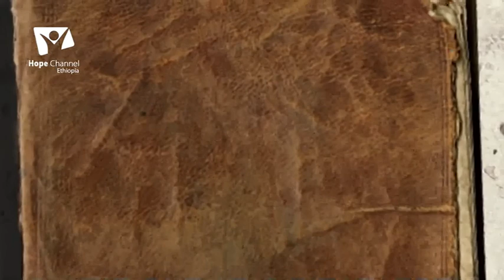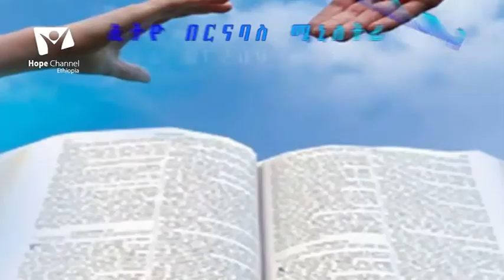አቶ አድማሱ ጆፌ እና ወ/ሮ አማረች ቆርጋ - ኢትዮ በርናባስ ሚኒስትሪ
አዘጋጅ እና አቅራብ  - ፓ/ር በቀለ ገብሬ
አስተዋዋቂ - የአብስራ ውብነው